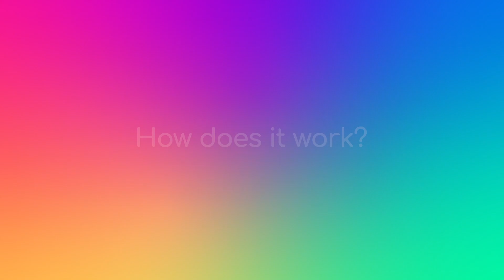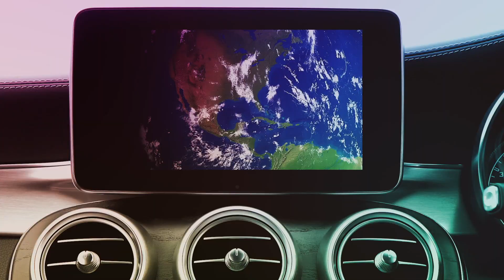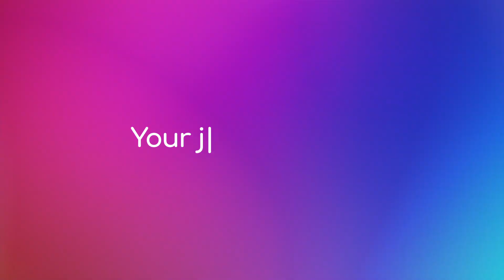High-Speed 5G Connectivity for Transport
5G mmWave technology will transform how we experience travel and transportation. The high bandwidth available with millimetre wave makes this spectrum uniquely suited to data-rich applications, giving the connected commuter an unparalleled onboard experience. Our mmWave 5G V2X (vehicle-to-everything) technology processes data 100 times faster than current 4G technology, enabling yet-to-be-realised applications, from live 4K video streaming to hazard anticipation. Traditional obstacles to onboard connectivity such as high speeds, curves and reflective surfaces can be overcome with 5G mmWave technology. Blu Wireless’s mmWave IP is proven to function seamlessly in connected vehicles and trains travelling at speeds of up to 160mph or 257kph.
On high-speed trains, the arrival of 5G will completely transform the commuter experience. Providing connection speeds of up to 3 Gbps will not only enable seamless connectivity for current applications, but will support a whole host of yet-to-be-realised applications such as optimising public safety and emergency response times.

5G will not only be a technology shift for trains. Experts predict that the growing market of connected and autonomous vehicles will be dependent on 5G connectivity for its success.

Watch our video to learn more on how we are leading experts in high-speed transport applications and how we are revolutionising V2X and rail experiences.